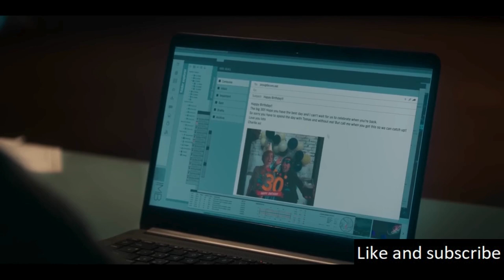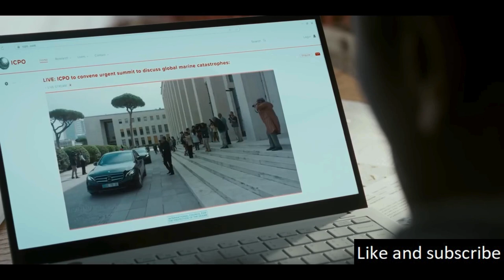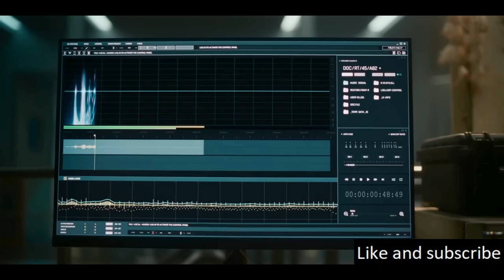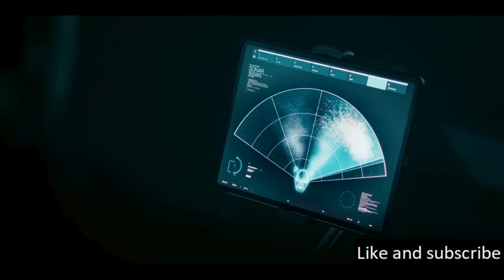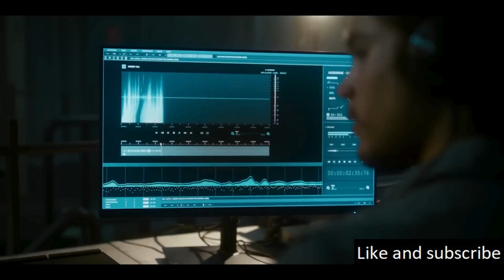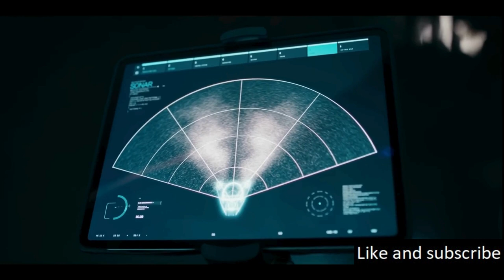The Deep Of The Unknown Maritime Intelligence Forces Us To Question Deeply Beliefs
An ecological thriller that delves into the intricate relationship between humanity and the Earth. The narrative unravels as the world faces an enigmatic collective intelligence that dwells in the ocean’s depths. This entity, whose existence is threatened by human activities, decides to retaliate.

Koho: (Canada)